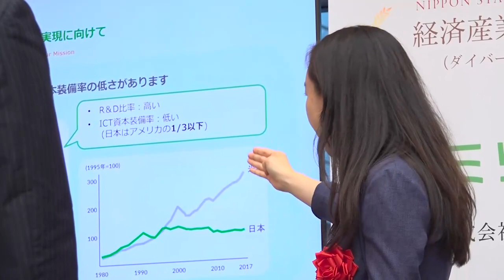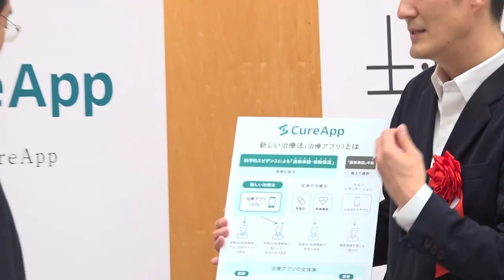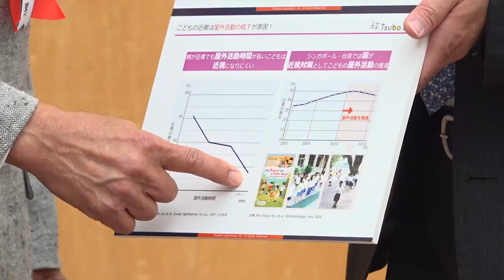岸田総理が日本スタートアップ大賞2023表彰式に出席ー令和5年6月9日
令和５年６月９日、岸田総理は、総理大臣官邸で日本スタートアップ大賞２０２３表彰式に出席しました。

　総理は、挨拶で次のように述べました。

「皆様、こんにちは。内閣総理大臣の岸田文雄です。日本スタートアップ大賞２０２３表彰式の開催に当たりまして、お祝いの御挨拶を申し上げさせていただきます。大賞を始めとする各賞に選出された皆様、この度の受賞、誠におめでとうございます。
　大賞の栄誉に輝かれたスマートニュース株式会社は、情報の偏り、社会の分断というグローバルな社会課題に対し、世界中の良質な情報を、必要な人に送り届ける、これを使命に、日本はもちろん、アメリカ等の海外市場に進出されています。
　本日お集まりの皆様のような、社会課題の解決を担うスタートアップは、正に、新しい資本主義の考え方を体現されておられます。
　スタートアップ政策を強化すべく、５か年計画として、スタートアップへの投資額を５年後の２０２７年度に、現在の１０倍を超える、１０兆円規模とすることを打ち出しました。その実現に向け、人材、資金供給、そしてオープンイノベーションの推進、この３本柱で取組を強化してまいります。
　ストックオプション制度の充実、あるいはベンチャーキャピタルの強化、インパクトスタートアップの支援など、具体的な政策を、スピード感を持って、動かしてまいります。
　また、世界のスタートアップエコシステムの拠点への起業家人材の派遣事業の第一弾として、明後日、皆様に続く９社のスタートアップがロンドンに旅立ちます。
　本日受賞された皆様は、こうした、後に続く起業家の憧れであり、モデルとなる方々です。是非、更なる事業の発展、そして社会課題の解決に、挑戦していただきますことを期待しております。
　結びとなりますが、お集まりの皆様、そして、日本のスタートアップの、今後ますますの御活躍、そして御発展を祈念させていただきまして、御挨拶とさせていただきます。本日は、誠におめでとうございます。」

▼日本スタートアップ大賞2023表彰式の様子はこちら